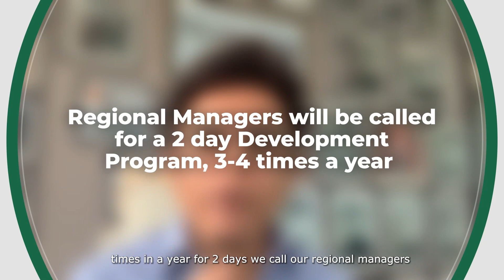Kerala :- Useless Qtly Meetings